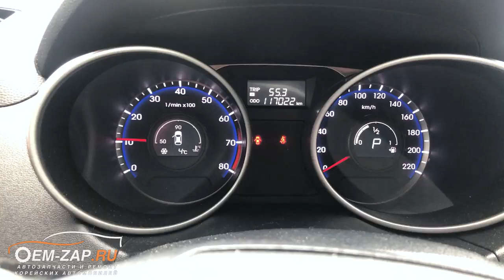Двигатель G4NA 2.0 массовые проблемы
Находимся по адресам:

👇👇👇👇👇👇👇👇👇ЖМИ КНОПКУ "ЕЩЁ"👇👇👇👇👇👇👇👇👇

Задушенный двигатель G4NA или массовые проблемы двигателя Хендай Ай Икс 35.

Мы неоднократно писали про задиры двигателей G4NA и о множествах причин образования их. Но на этот раз причиной выхода из строя двигателя стало то, что призвано улучшать экологию, а именно катализатор. Катализатор на автомобиле Хендай Ай Икс 35 полностью забился и выпускные газы, накопившиеся в выпускной системе, создали колоссальное давление внутри 3-го цилиндра, повредив вкладыши, которые просто приварились к коленчатому валу, а из-за образовавшегося падения масляного давления потянуло и масляный насос, и другие трущиеся детали, их пришлось заменить

Данная проблема не новость для нас, именно поэтому мы и рекомендуем менять свечи зажигания гораздо чаще, чем это положено заводом изготовителем. Также при замене свечей зажигания можно произвести инспекцию стенок цилиндров на наличие задиров.

Масло в двигателе G4NA рекомендуем использовать 5W20, а менять его не реже 10 т.км.. Это тоже не маловажный фактор для длительной эксплуатации двигателей, особенно в городских условиях.

Север
🕘🔛🕗 График работы: с 9 до 20 без выходных.